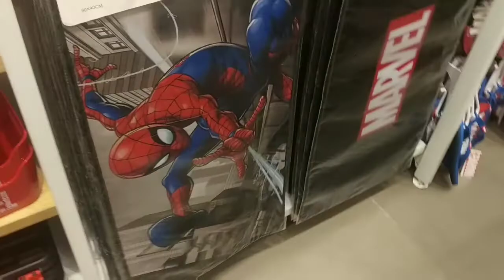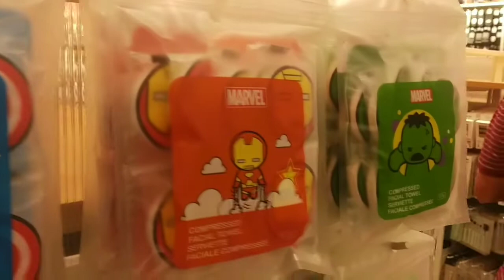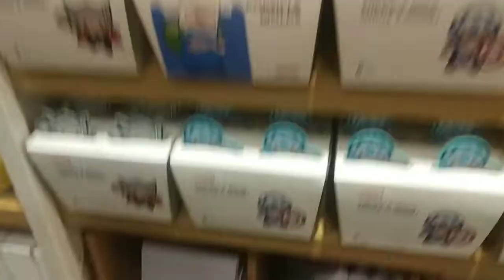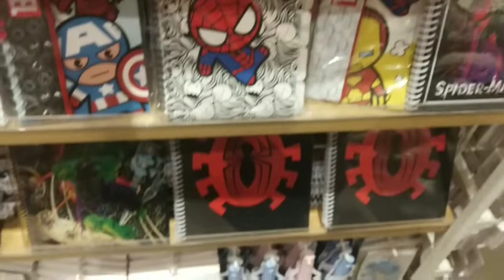Miniso kolkata store tour | south city mall kolkata|Exploring Miniso store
Miniso ;) Japan store tour! @ south city mall Kolkata.

🌸VIDEO IS DEDICATED TO YOU MAA🌸
               ❤MAA I LOVE YOU❤

And if you are new to my channel and you liked whatever you have seen so far then you can subscribe to my channel and don't forget to ring the bell icon so that you get notified whenever I upload a new video.

Thank you everyone for your love,
 support and blessings.👼🙏❤